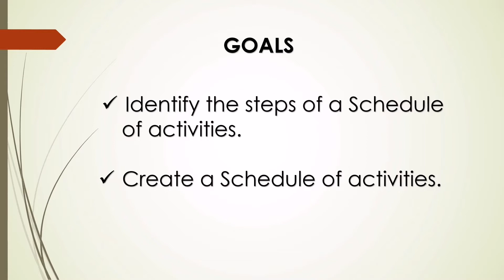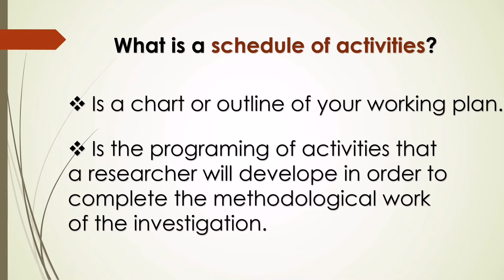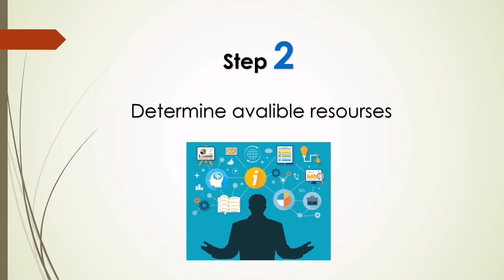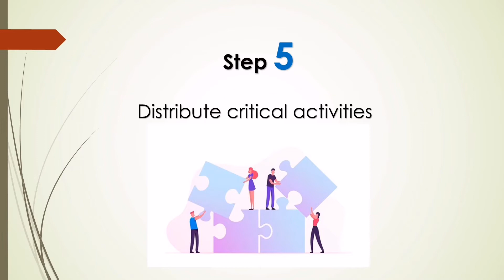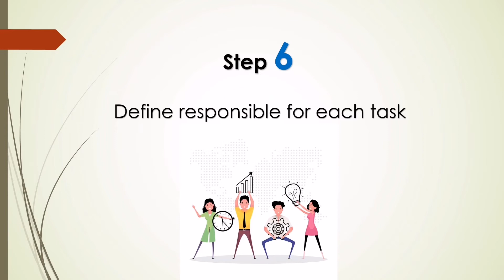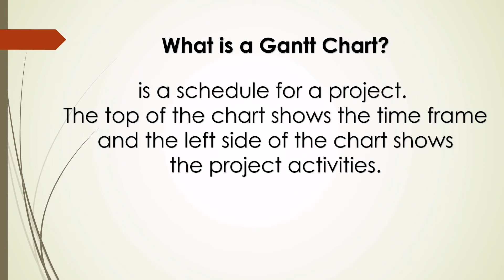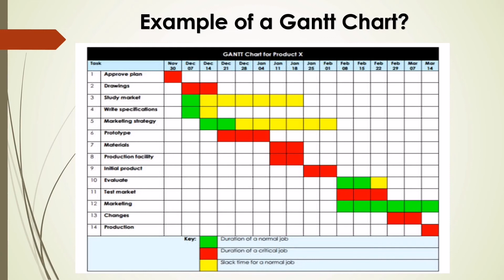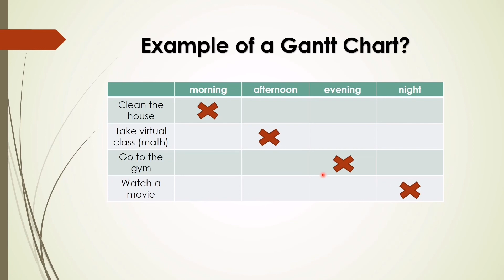Repaso, cronograma de actividades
11 grado, Ingles III, BTPs